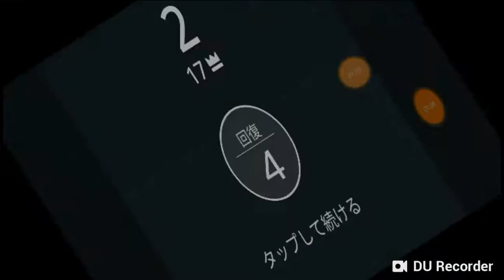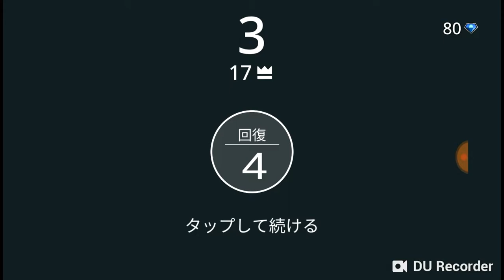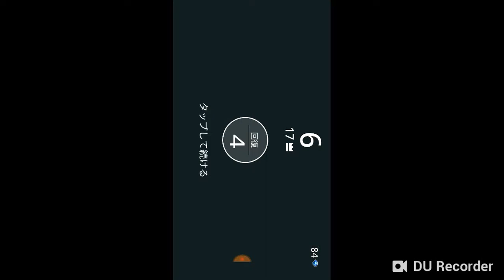曲がりくねった道 スコア100を目指す！ (攻略) #2